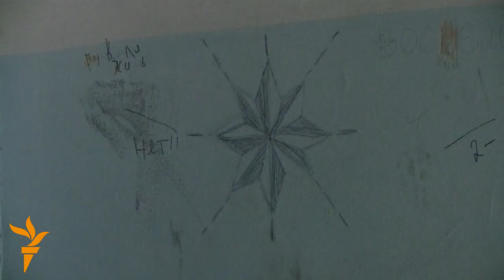BlokKer_Professor.mpg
250 Plyusun Facebook fanatlarna həsr olunur.